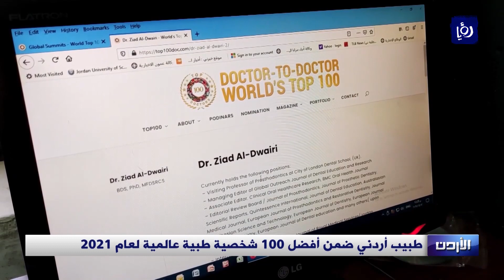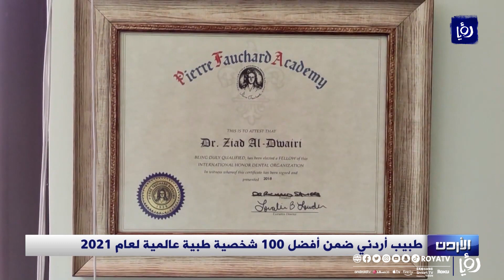طبيب أردني ضمن أفضل 100 شخصية طبية عالمية لعام 2021 | 05-06-2021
اختار معهد القمة العالمي في الولايات المتحدة الأميركية أستاذَ الاستعاضات السنية في جامعة العلوم والتكنولوجيا الاردنية الدكتور زياد نواف الدويري، ضمن أفضل 100 شخصية طبية عالمية للعام 2021،.